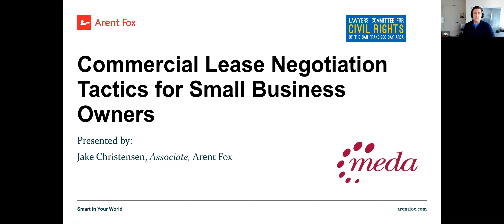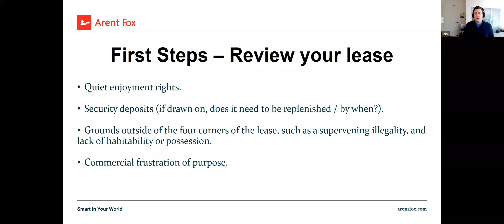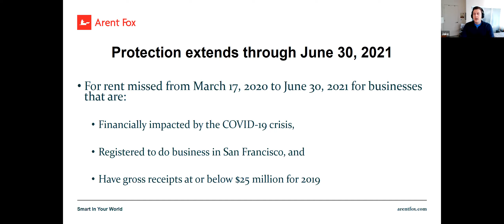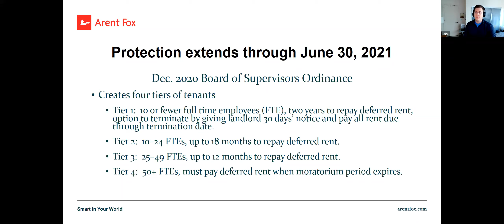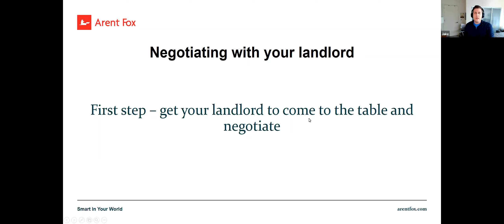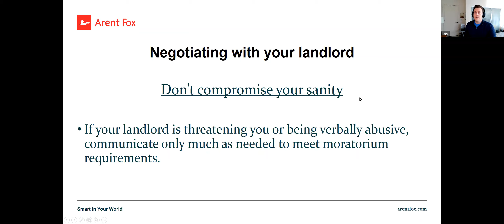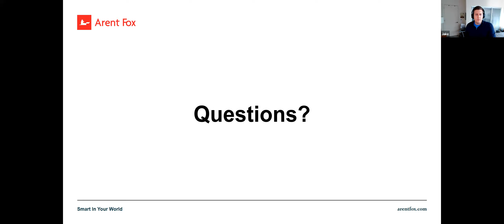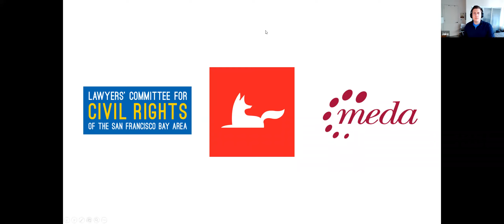Small Business Commercial Lease Negotiations and SF Commercial Evictions Moratorium Webinar 3.10.21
Legal Services for Entrepreneurs presents a one-hour webinar to assist San Francisco small businesses with commercial lease negotiations and the eviction moratorium. The webinar is presented by a volunteer attorney from the local firm Arent Fox. This event is a collaboration between the SF Office of Small Business, Mission Economic Development Agency, and Renaissance Entrepreneurship Center.